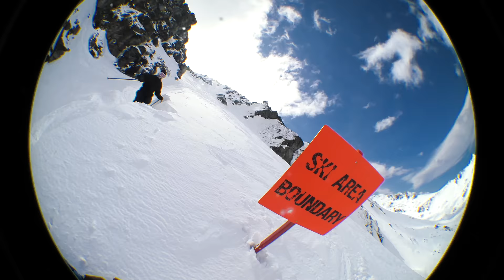Mons Royale - New Zealand '24 Winter DROP